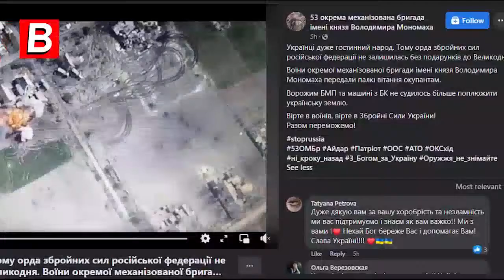JFO Region: Russian Positions STRUCK By Ukrainian Forces